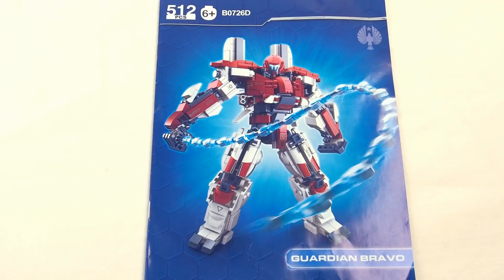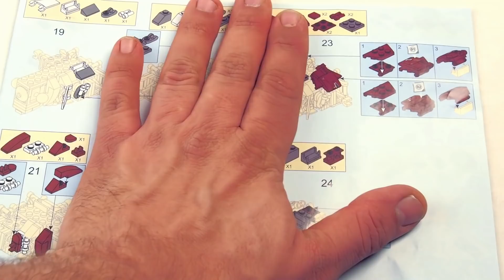Review Sluban B0726-D - Guardian Bravo - Pacific Rim Mech